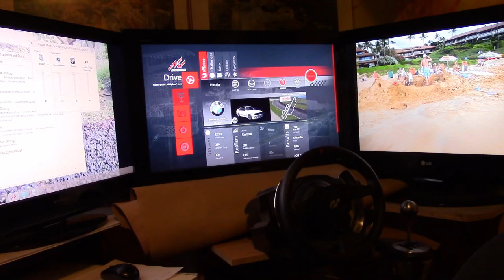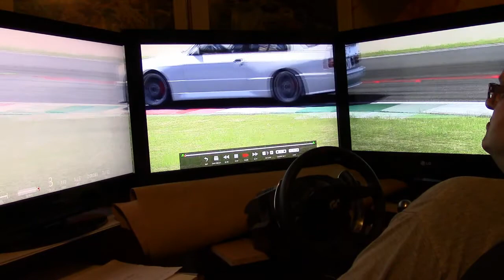Assetto Corsa Challenge Special Event Hard Group A BMW M3 Mugelo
Multi-Screens 32" ThrustMaster T500rs TH8 Shifter
ASUS Geforce GTX 660 Graphic Card 2 GigaB GDDR5
ASUS M5A Motherboard 8 GB \
AMD FX 4300 4-core 3.8 GHz 8 MB cache CPU
Motherboard and CPU not really up to the job but they work.